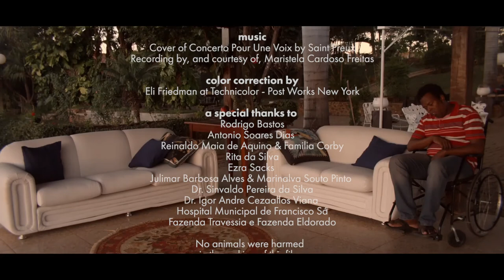Catatonico (2015)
Maria Zuba struggles to welcome her partner's ex-husband into her household after he's suffered a horse-riding accident.

Official selection of the 2016 Hollywood Comedy Shorts Festival, 2015 Cannes Festival Short Film Corner, and 2015 Bahamas International Film Festival.